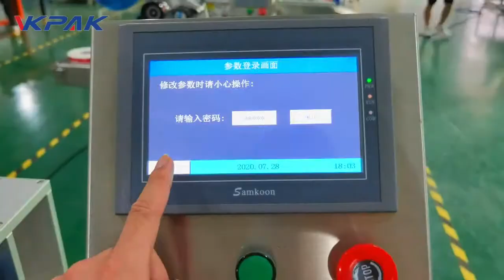Automatic Positioning Bucket Pail Labeling Machine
VKPAK Machinery located in Shanghai, forefront city of China, the Chinese economic, financial, trading and shipping center. We are not only proud of high quality of our machine, but also our excellent customer service. In order to provide one stop efficient purchasing service, VKPAK, started from labeling machine manufacturer, also invested and shared several factories from filling machine, capping machine and packing machine. Our research and development engineers can make professional solution for the customized machines according to client’s various requirements in all kind of industries like food and beverage, cosmetics, chemical, pesticide, information, communication etc. Give suitable packing solution to meet your needs is our advantage and mission.

We focuese on self adhesive labeling solutions for all types and shapes of packages.if your requirement labeling machines for your production process, we can provide simple or proper solution to suit your specific applications.